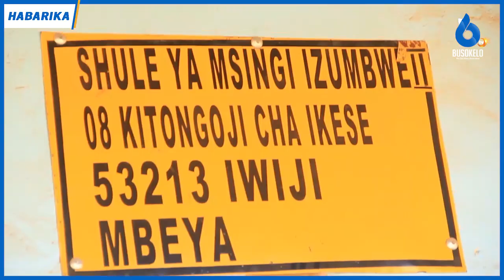Uchakavu Wa Shule ya Msingi Izumbwe II Yamuibua Mbunge Njeza